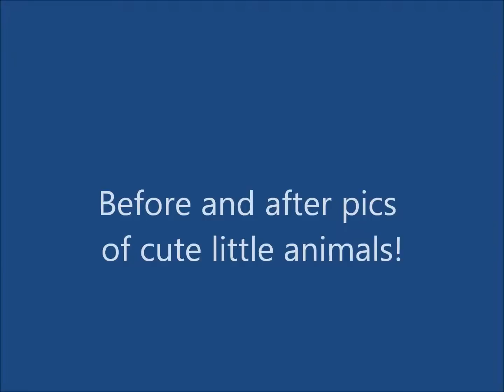before and after pics of cute little animals! READ DESCRIPTION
in the vid b4 means before as does be4 k? its enjoyable please comment im soooo sorry at 2:56-3:00 haha